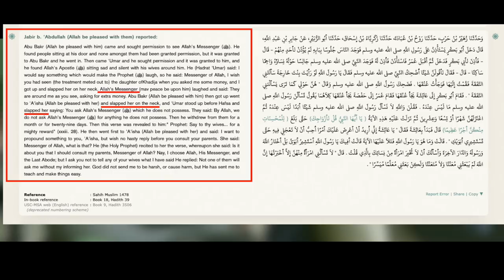Muslim struggling to defend wife beating in Islam | Chris | Speakers' Corner debate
::::: Topic Highlights::::::
 Christian_Muslin debate | Speakers' Corner | London UK
Debater & Cam::  @chrisatspeakerscorner
Shot & Edited: @SocoFilms
Post:  @socostudio
:::::::::IF YOU WOULD LIKE TO SUPPORT US ::::::
👉 Become SOCO Members to have early access to new videos: 👇👇👇